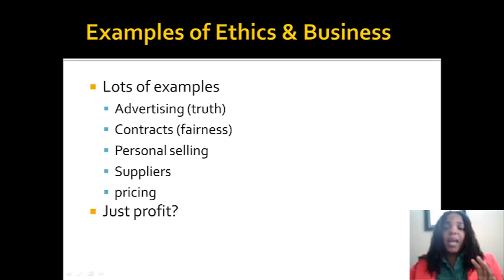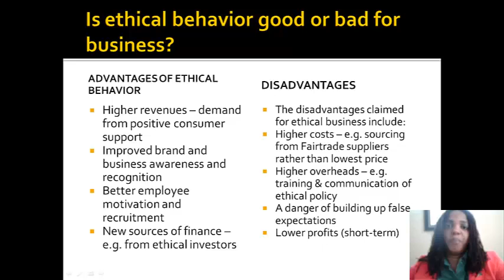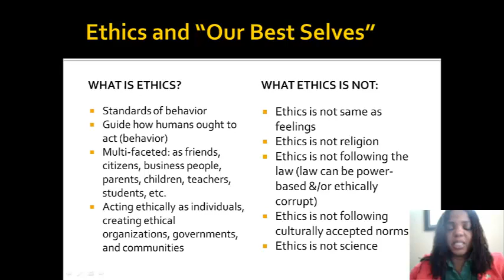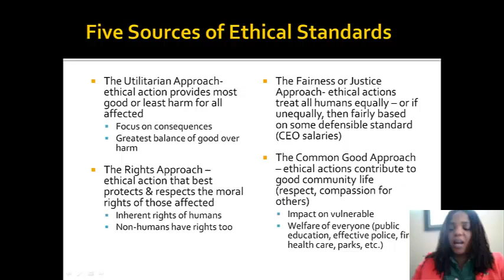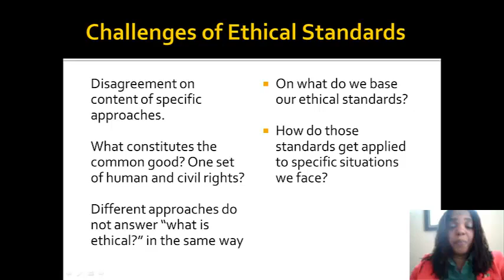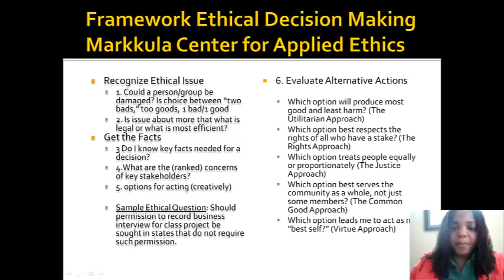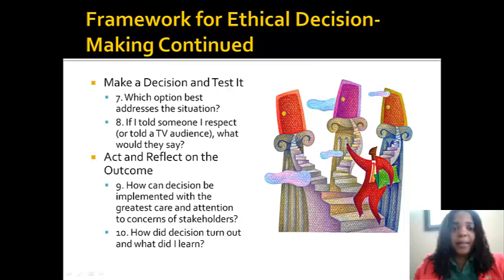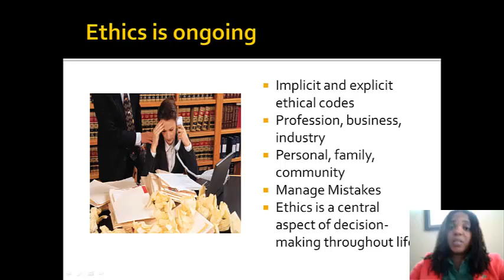EthicalDecisions.and.Business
Ethical Decision-Making in Business video lecture for a Business & Professional Communication course